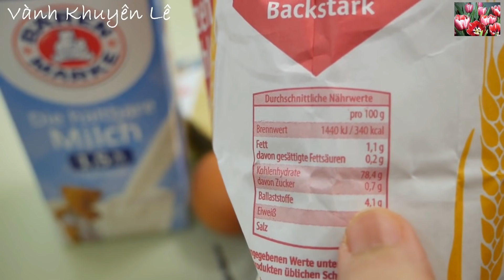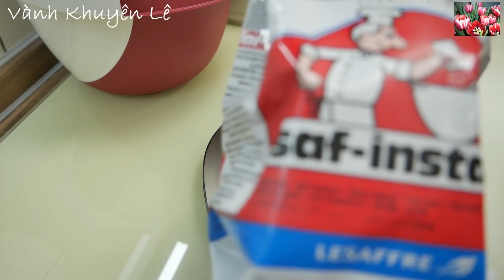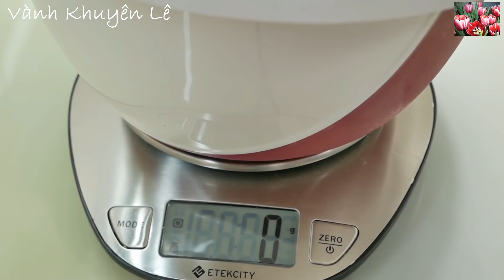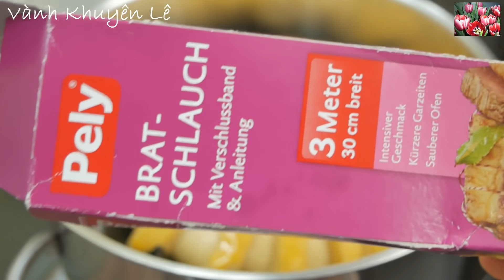Độc đáo Cách làm Bánh Mì Hấp trong Nồi rất đơn giản mà ngon như Bánh Mì Nướng by Vanh Khuyen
Làm Bánh Mì không cần Lò nướng, Không cần Máy dễ dàng bằng Nồi hấp cho ra Bánh mì thơm ngon xốp mềm cũng giống như Bánh mì nướng Lò. Với Bí quyết làm Bánh mì này, cô bác cùng anh chị em và các bạn sẽ có cho gia đình Ổ Bánh mì thật ngon với cách làm dễ dàng.

Với cách làm rất dễ và lại ngon, Bánh mì có thể làm với Nhân mặn hay ngọt để có được Bánh mì Chà bông, Bánh mì Nhân Thịt, hay Bánh Mì Bơ Sữa milk butter bread xốp mềm mịn thơm Bơ. Bánh mì Nho Quế thơm ngon cho con nít, người già hay người lớn.

Vành Khuyên chúc toàn thể mọi gia đình có Bánh ngon và luôn vui vẻ hạnh phúc!

❤️ Vui lòng ĐĂNG KÝ KÊNH miễn phí để nhận Thông báo khi Vành Khuyên đăng Video món ăn mới ở đây Cám ơn toàn thể cô bác, anh chị em và các bạn!

* Xem thêm các Món Bánh Mì và cách làm Bánh mì khác ở đây

NGUYÊN LIỆU

- 100ml nước
- 20gr Bột làm Bánh mì
- 2 Trứng Gà
- 1/2mcf Chanh
- 1,5mcf Men 5gr
- Đường 60gr
- 1 gói Vani
- Sữa tươi không Đường 15ml
- Bột làm Bánh mì 300gr
- Dầu ăn 20gr
- 40gr Bơ
- Nho Khô
- Quế nếu thích
- Dầu ăn thoa Bàn

INGREDIENTS

- 100ml water
- 20gr Bread flour
- 2 eggs
- 1/2mcf lemon juice
- 1.5tsp- Yeast 5gr
- Sugar 60gr
- 1 bag Vani
- 1Tbsp. Milk 15ml
- 2cups Bread flour 300gr
- Cooking oil 20gr
- 40gr butter
- 80gr raisins
- Cinnamon (optional)
- Cooking oil